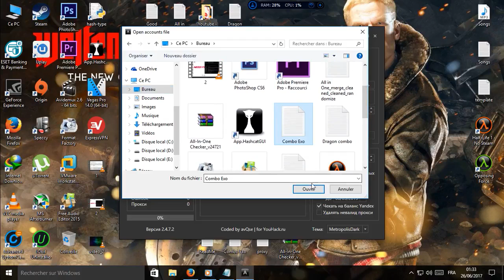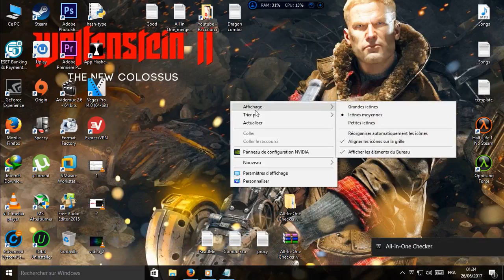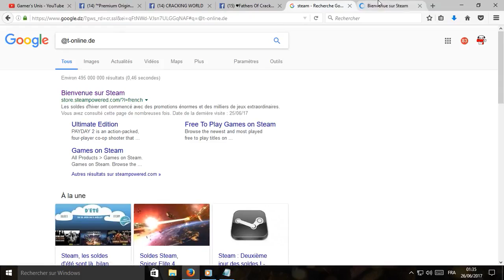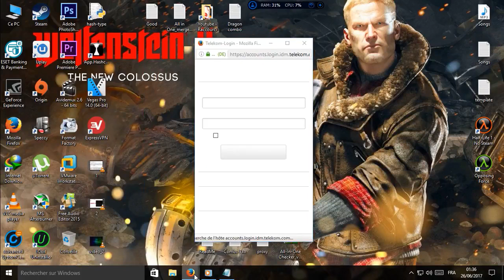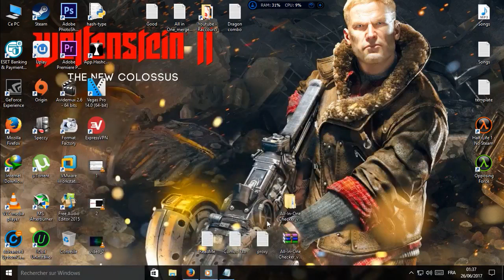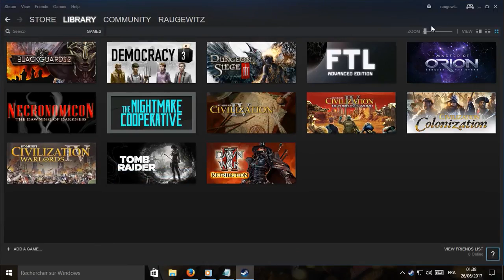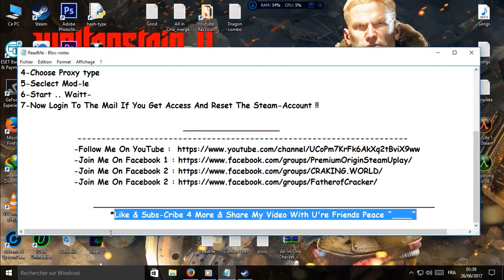The Easy Way To crack Steam Accounts New 2017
▂ ▃ ▅ ▆ █ Welcome █ ▆ ▅ ▃ ▂
••__Hello Guy's i'am Morsel Nice To See U again !*._.*!
•Again And again i Will Show U How To Crack Steam Accounts Just With All in One Without Using- Amfi !!
✯ Follow Me ♥
╔► ReadMe:
╠►All in One Checker :
╠►Proxy List :
✯Just Leave Like & Subs You Can Share iT With Y're lovely Friends ✯ Thank's For/4 Watching ^^

How To Crack Steam Accounts
How To Get Steam Accounts
How To Crack Steam Accounts 2016
How To Get Steam Accounts 2016
How To Get Steam Accounts 2017
Steam Checker
Steam Checker 2016
Steam Checker 2017
The Best Ckecker Of Steam 2017
How To Hack Steam Accounts
Best Way To Hack Steam Account Free 2017
How to Hack Steam Account with Full Info 2017/18 Method with Proof
How to HACK STEAM ACCOUNTS (NEW METHOOD 100% WORKS) 2016
How To Hack Steam
Crack WebMoney Account With All in One Checker
How To Hack Steam Accounts (Steam Brute/Checker) [HD]
كيفية تكريك حسابات الستيم
كيفية تكريك حسابات الستيم 2016
كيفية تكريك حسابات الستيم 2017
How to crack steam accounts || Updated 2017 || With mail access
[TUTO CRACK] How To Crack Steam Accounts "Full Method" [What Video In 1080P] HQ
The Easiest Way To Hack Steam Accounts / The Second Method